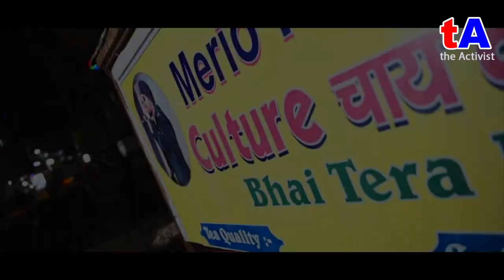पटना के इस चाय वाले रैपर ने सोशल मीडिया को हिला दिया | MERIO RAPPER Patna Bihar Se | Amaan Mallick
हमारे चैनल को आर्थिक रुप से सहयोग करें:
Name : The Activist
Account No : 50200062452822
IFSC : HDFC0002605